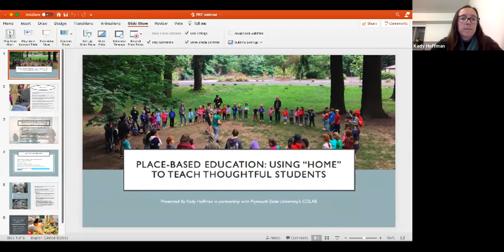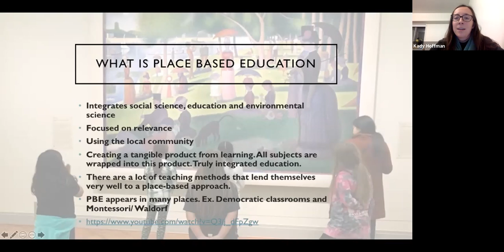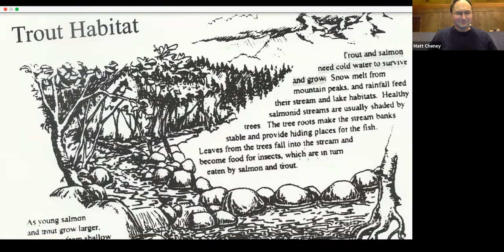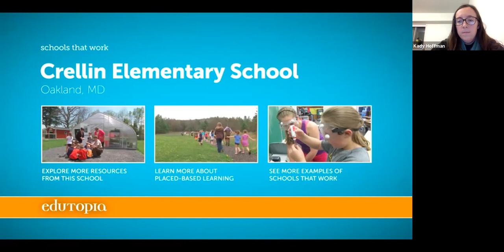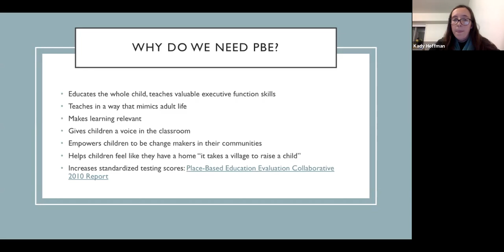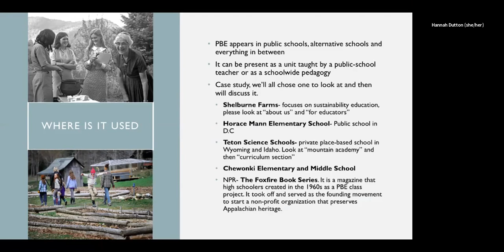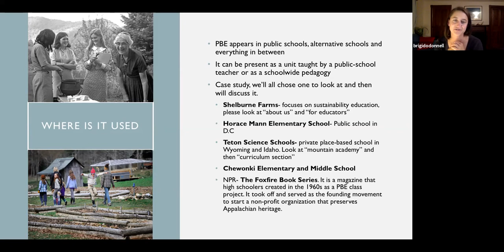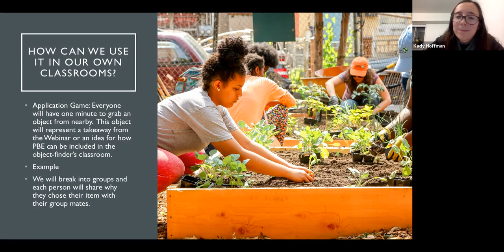The Power of Place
The Power of Place: How Place-Centered Education is the Secret to raising a new Generation of Empowered Students

Place-Based Education (PBE), so named by David Sobel, is a unique teaching technique that has been developing within the educational community. More than ever, teachers are looking to provide students with not only education, but the skills necessary to make use of it. PBE fills this need by using both the natural landscape and human communities around a school to inspire meaningful, project-based learning. Such an approach allows education to be useful, it helps children develop a bond with their community and it empowers children to be advocates for change in the communities that help to raise them. Join us for a night of exploration into PBE as a pedagogy and bring your unique expertise to discuss how it can be applied in the field.

The Webinar will be facilitated by Kady Hoffman. She is currently a Senior Place-Based Education major at Plymouth State University. Over the past three years, her program has included an in-depth study of elementary education, adventure education, environmental science and social science. She has a strong background in the environmental education community and has taught in programs all across New England. Currently, Kady works as an assistant teacher at Mountain Village Charter School. Her dream is to someday own her own environmental education center which specializes at helping people to enjoy nearby human and natural communities.